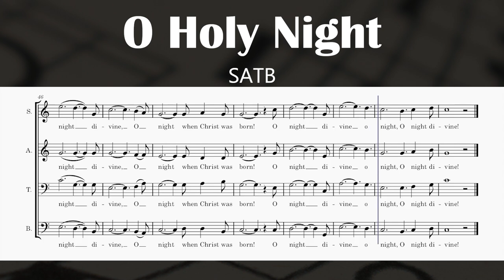O Holy Night (SATB)